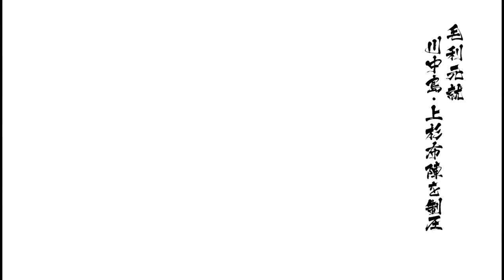リクに応えて実況プレイ！戦国BASARA4：毛利：創世ルート（難）第参戦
射と壁と幻を更新するだけの単純なお仕事。